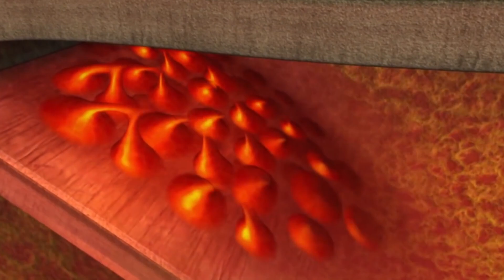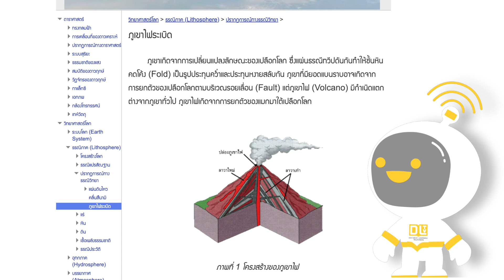ภูเขาไฟ ภัยจากใต้พิภพ | การ์ตูนภัยพิบัติทางธรรมชาติ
เรียนรู้เกี่ยวกับภัยพิบัติทางธรรมชาติ ในรูปแบบการ์ตูนแอนิเมชัน 2D  โดย รศ.ดร.เสรี ศุภราทิตย์ ผู้เชี่ยวชาญด้านภัยพิบัติ ผู้ทรงคุณวุฒิ ตรวจรับรองเนื้อหา ในตอน ภูเขาไฟ ภัยจากใต้พิภพ

ติดตาม การ์ตูนภัยพิบัติทางธรรมชาติ รายการเฉพาะออนไลน์ รับชมที่ และ Youtube ALTV

***รายการ การ์ตูนภัยพิบัติทางธรรมชาติ ตอน ภูเขาไฟ ภัยจากใต้พิภพ รับชมย้อนหลังได้ถึง 31 ธ.ค. 70 ***